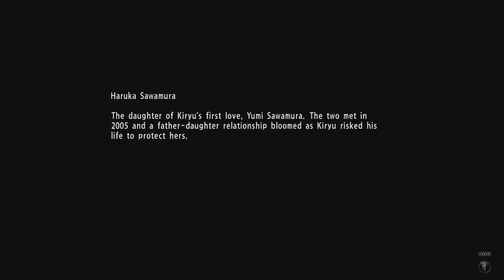Yakuza 6: The Song of Life | #21 | XT Gameplay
Kazuma Kiryu returns in Yakuza 6 which is set to be released on April 17 in the West.

Game: Yakuza 6 - The Song of Life
System: PS4 Pro
Audio/Subs/Text: Japanese/English
Full Playthrough: yes
Commentary: yes

XTgamer.de.